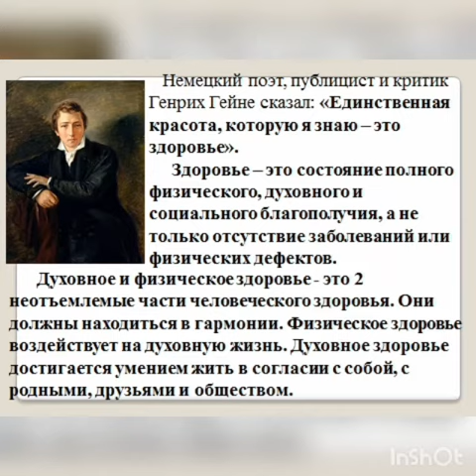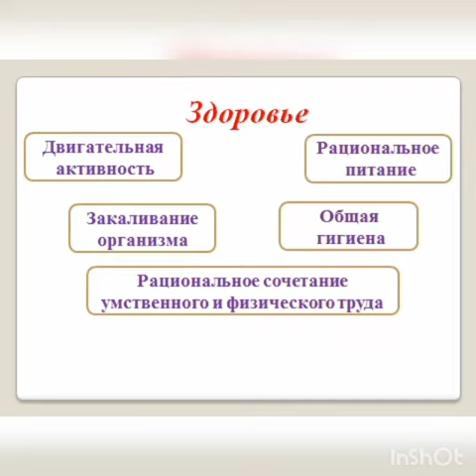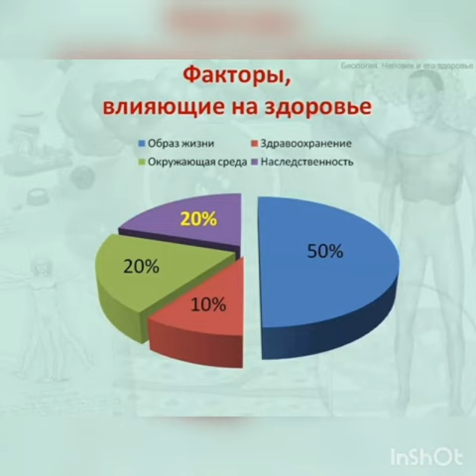«Здоровье – свет, курение – вред»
Невский ауылдық кітапханасы 📚 салауатты өмір салтын насихаттау мақсатында бейнепрезентация ұсынады.
Невская сельская библиотека в целях пропаганды здорового образа жизни представляет онлайн мероприятие «Здоровье – свет, курение – вред».